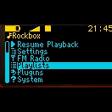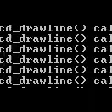Rockbox has been ported to the sansa clip!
EDIT(2011): O_O 12,000 views? WOW! Well Rockbox has been ported to the Clip+ and this video is outdated... Now you can watch videos and play doom! =)

OLD(2009): READ THIS! what you saw was the simulator! rockbox has now been ported to the sansa clip sorry no doom or videos yet! :(